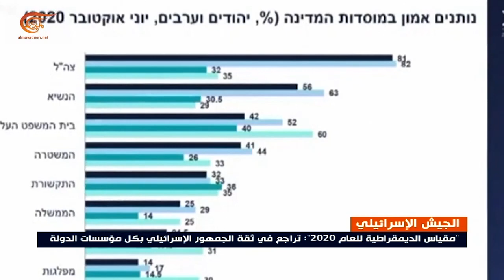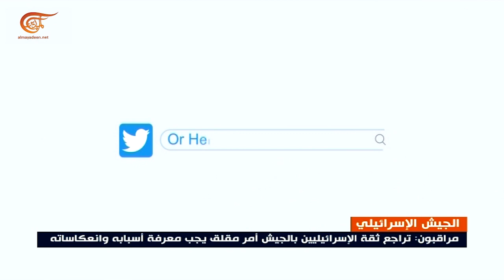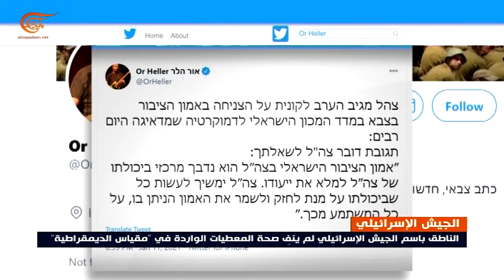مقياس الديمقراطية للعام 2020: تراجُع ثقة الجمهور الإسرائيلي بكل مؤسسات الدولة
أظهر مقياس الديمقراطية للعام 2020 الذي يعدّه المعهد الإسرائيلي للديمقراطية تراجعاً في ثقة الجمهور الإسرائيلي بكل مؤسسات الدولة، على أن المعطى المقلق تمثّل في تراجع هذه الثقة بالجيش الإسرائيلي بنحو 10%.